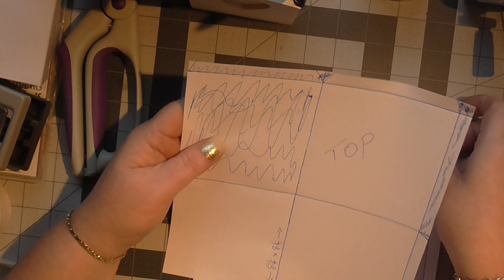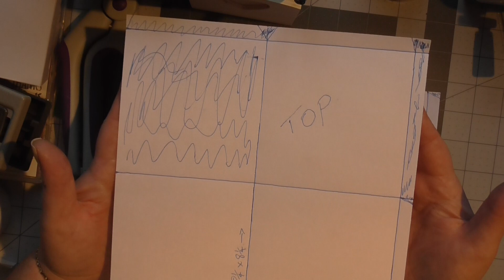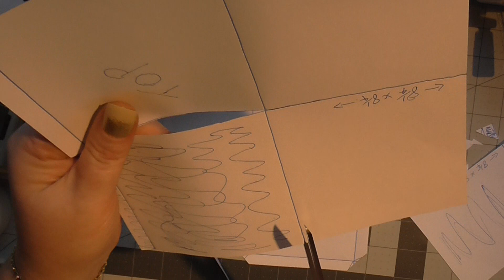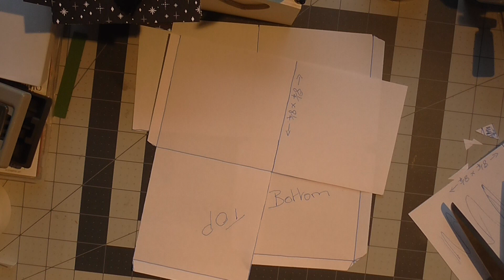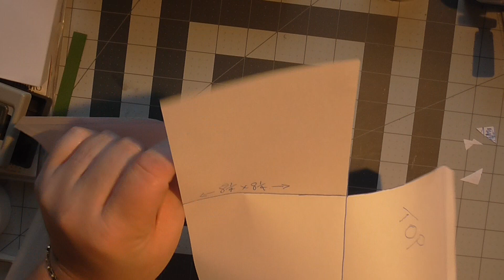4+4 box using stampin up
this box was created to hold one of my candles